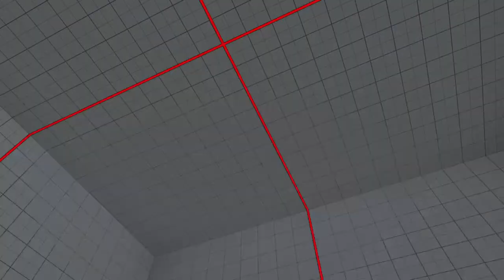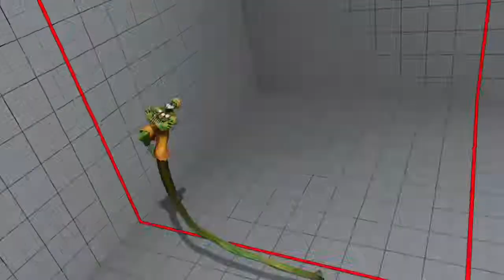SFV - mkt-iwate (Necalli) Vs torimesingo (Dhalsim)